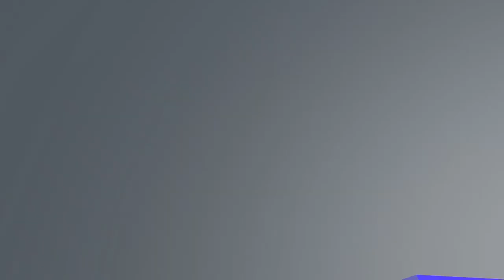Let's Play Together Minecraft Part 3 - Zzziisscchh, Boomm und Dach weg (German)[HD]